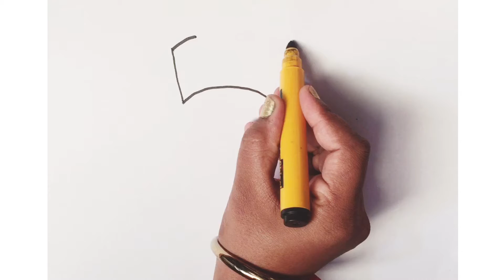Guru Nanak Dev ji drawing step by step#how to draw guru Nanak Dev ji# gurunanak Jayanti special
Guru Nanak Jayanti ideas for drawing